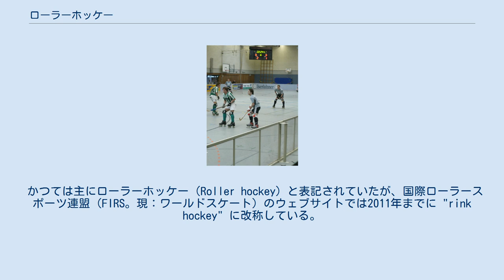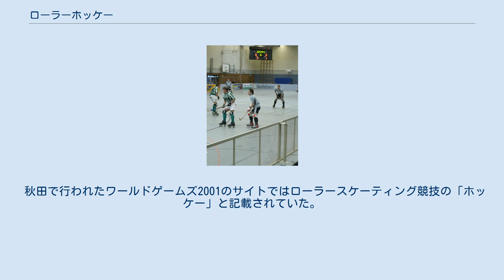ローラーホッケー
リンクホッケー ローラーホッケー（Roller hockey）またはリンクホッケー（Rink hockey）は、ローラースケートであるクアッドスケートを履いて行うホッケー競技で、ローラースポーツのひとつ。
ゴールキーパー1人を含めた1チーム5人編成で、試合時間はハーフタイム10分を間にはさみ、前半後半20分ずつで得点を競う。
 また、インラインスケートを履いて行うインラインホッケーもある。
インラインスケートもローラースケートの一種であった。
 ルールにはボールまたはパックを互いのゴールケイジに入れ合うホッケー的な要素があるが、ゲーム内容・ゲーム展開はフットサルとバスケットボールを組み合わせたような内容である。
日本国内でのローラーホッケーの認知度は低いが、欧州では比較的盛んなスポーツのひとつでありプロリーグも存在する。
サッカーが盛んな国（ブラジル・アルゼンチン・ドイツ・イタリア・イギリス・スペイン・ポルトガルなど）ではローラーホッケーも盛んで、スペインのOKリーガは世界最高峰のローラーホッケーリーグである。
サッカーチームが著名なFCバルセロナは総合スポーツクラブであり、ローラーホッケーのFCバルセロナはOKリーガで最多優勝回数を誇る。
 また、第7代国際オリンピック委員会 (IOC) 会長のフアン・アントニオ・サマランチもローラーホッケーでゴールキーパーとして活躍した。
 ローラーホッケー、インラインホッケー（別名インラインローラーホッケー、ローラーインラインホッケー））ともにローラースポーツ競技の種目であり、国際競技連盟 (IF) はワールドスケート。
日本の国内競技連盟 (NF) はワールドスケートジャパン。
 20世紀の初めには5人制のローラーホッケーが行われており、1924年4月21日、国際ローラースケート連盟（FIPR。現：ワールドスケート）が設立されて国際ルールが制定され、1936年に連盟主催によるローラーホッケー（当時は"Ball and Cane"という名前）の第1回世界選手権大会がドイツのシュトゥットガルトで行われる。
 1992年バルセロナオリンピックではローラーホッケーがオリンピックの公開競技となる。
主管はフランス語の略称が変更になった国際ローラースケート連盟 (FIRS) である。
 IOC後援の大会であるワールドゲームズでは1981年の第1回から第4回、および2001年に秋田で開催された第6回ワールドゲームズのおいて正式種目となったが、2005年にデュースブルクで開催された第7回ワールドゲームズからは実施されず、インラインホッケーが正式種目となった。
 日本においては、1953年に日本ローラースケート連盟（2019年よりワールドスケートジャパンに改称）が設立され、1960年に第1回全日本ローラーホッケー選手権大会（2019年より全日本リンクホッケー選手権大会に改称）が開催、以後毎年開催されている。
 2019年現在、ワールドスケートでのリンクホッケーのルールは以下である。
 勝敗 時間内で得点を多く決めたチームが勝者となる。
 用具 主な反則 その他、ボールを手で扱う、選手交代時に一時的にリンク内が6名になる（交代する選手は先にリンクを出てから新しい選手がリンクに入らなければならない）などがある。
 退場 審判は選手に対して2分から5分間まで、または残り時間全ての退場を命じることが出来る。
審判は3種類のカードを使用する。
 ブルーカードとレッドカードは事前警告（イエローカード）無しに審判の判断によって宣告することが出来る。
 東京都ローラースポーツ連盟のローラーホッケーとワールドスケートのリンクホッケーとの主な違いは以下である。
 かつては主にローラーホッケー（Roller hockey）と表記されていたが、国際ローラースポーツ連盟（FIRS。現：ワールドスケート）のウェブサイトでは2011年までに "rink hockey" に改称している。
 国際ワールドゲームズ協会のサイトではワールドゲームズ2005、ワールドゲームズ2009において、インラインホッケーのことを "Roller Hockey" と呼んでいるが、ワールドゲームズ2013以降は "Inline Hockey" と呼んでいる。
また同団体のYouTubeチャンネルでは ワールドゲームズ2017の映像について "Inline Roller Hockey" と呼んでいる。
 日本におい...